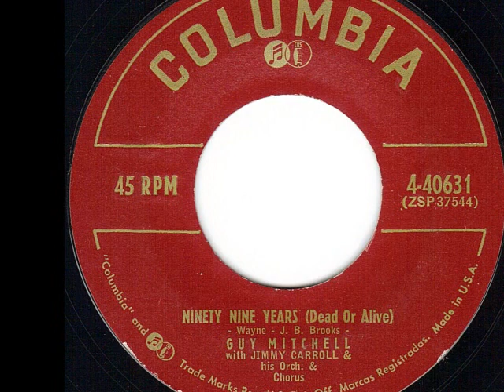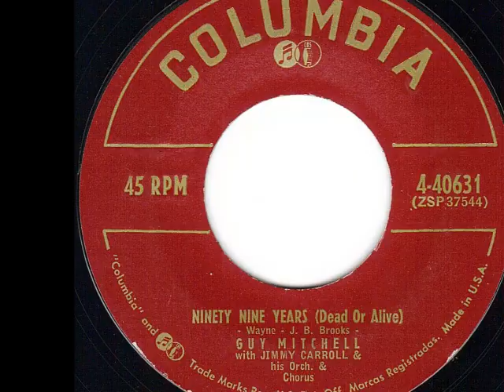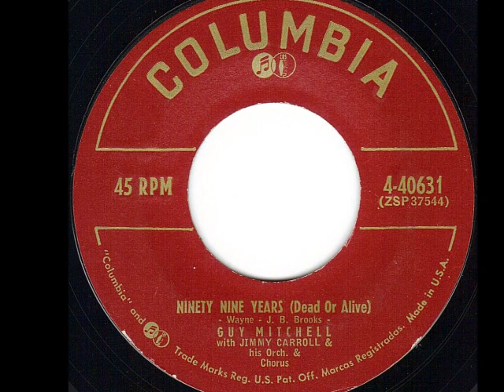GUY MITCHELL - NINETY NINE YEARS ( COLUMBIA)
GUY MITCHELL - NINETY NINE YEARS (Dead Or Live) b/w PERFUME, CANDY AND FLOWERS 7" on label: Columbia ZSP 37544)

Great Popcorn vocal with Jimmy Carroll & his Orchestra and Chorus